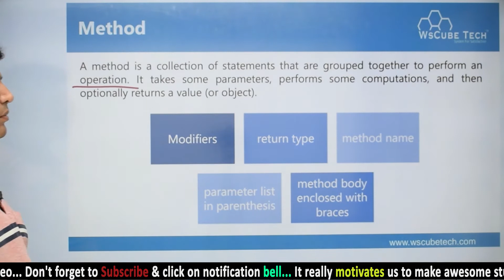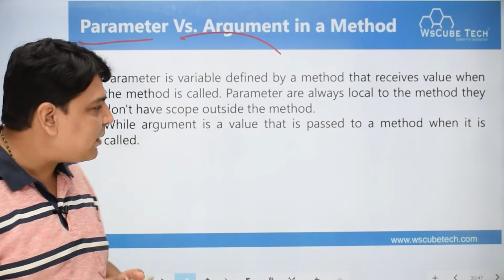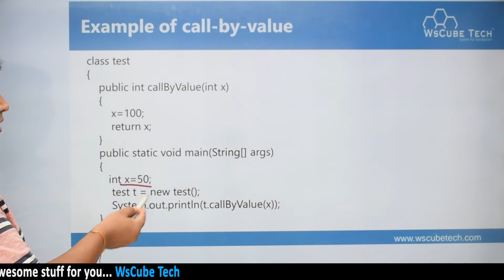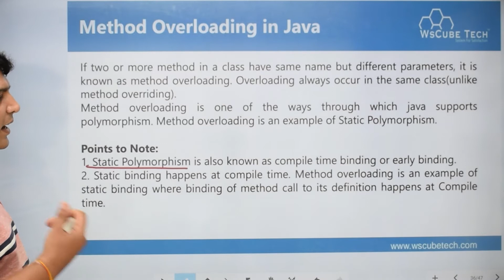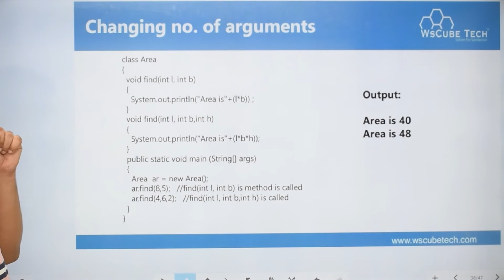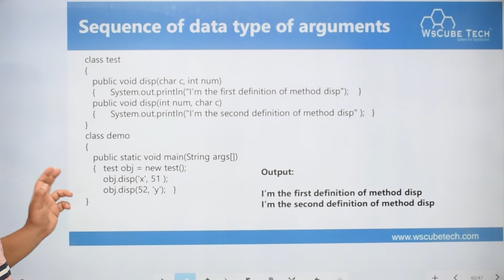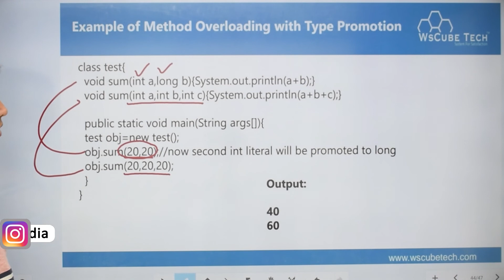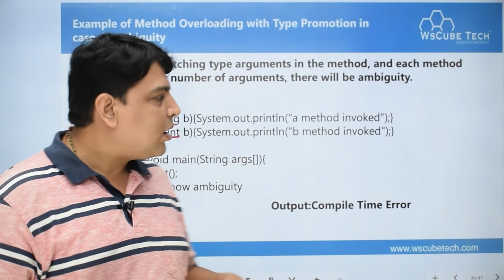Methods and Method Overloading in Java | Java Tutorial for Beginners (Part- 13)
In this Video Tutorial, we will discuss Methods and Method Overloading in Java  |  | Java Tutorial for Beginners  (Part- 13)